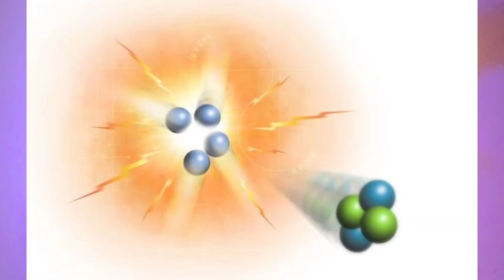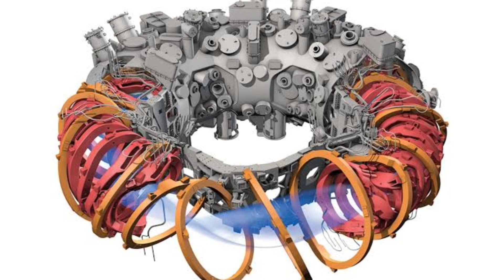How Will Artificial Sun Be Created On Earth | @MrMANDAL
this video ar made artificial sun information and history of fusion reaction and tokamak reactor

How Will Artificial Sun Be Created On Earth

MrMANDAL
 THIS channel only for science and technology videos

tokamak fusion reaction
tokamak energy
plasma energy
hydrogen fusion reaction
plasma